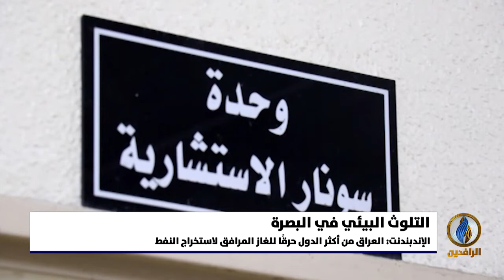تقرير إخباري.. البصرة تسجل مستويات قياسية في مجال التلوث البيئي المتعدد الأسباب